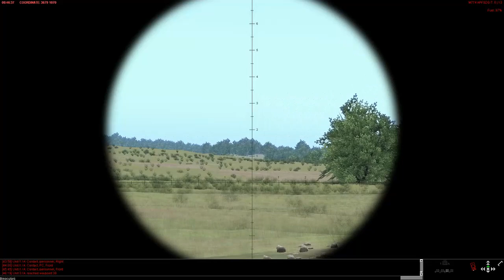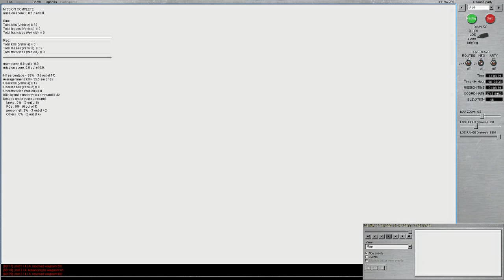Steel Beasts Pro PE Identified! Cannot Identify!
A thrilling 1970s Clash as my M-60A3 Mech Company Goes Search and Destroy  after an enemy Reinforced Company with HQ.
Yes it's boring boring boring so skip up to the 30 minute mark when the real action starts-seriously.
The point blank HEAT and SABOT slap fest at the end is in the all time top 5 greatest videos I've ever uploaded. Count the number of hits my own tank takes before.
Remember my video where an Abrams in front of me takes 10 hits at pointblank range and keeps fighting?
Ya this video almost does the same.